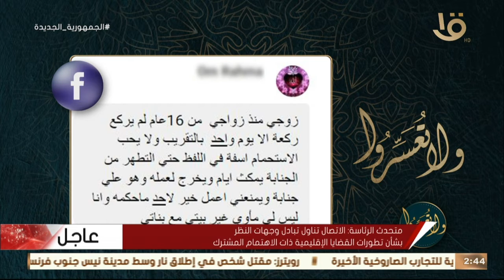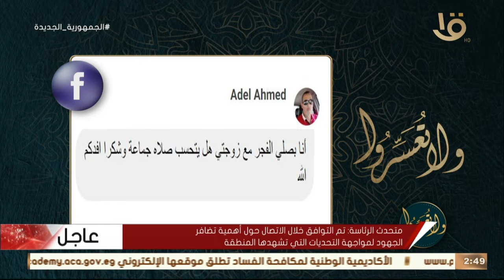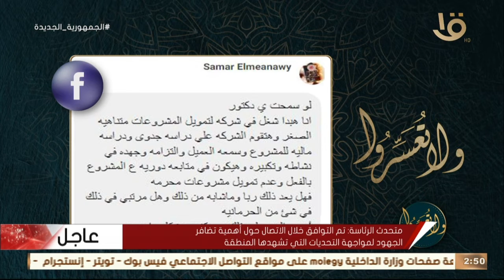ولا تعسروا | فتاوى ونصائح هامة من د. عمرو الورداني رداً على أسئلة واستشارات متابعيه